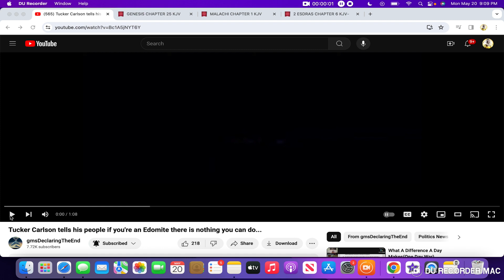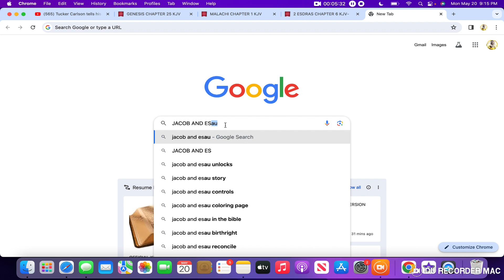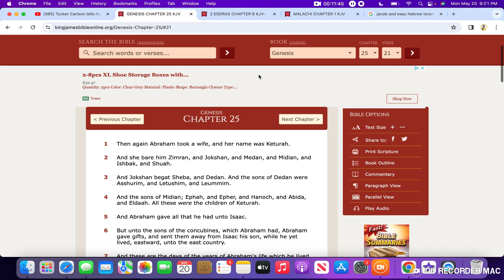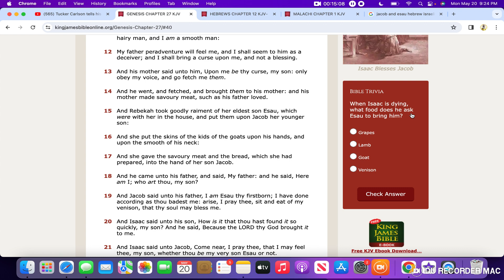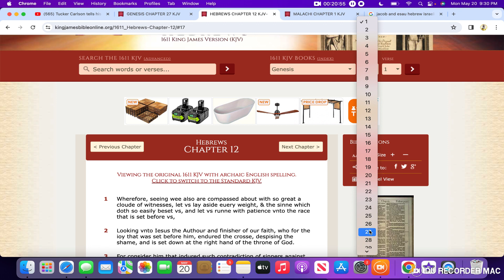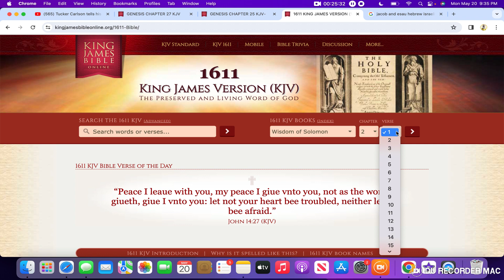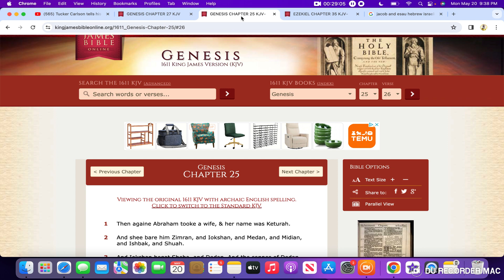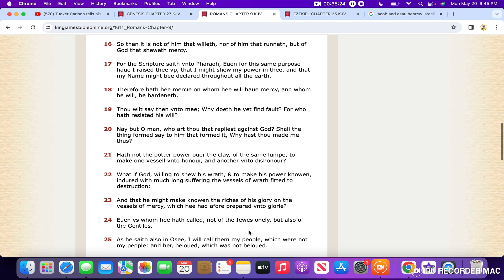RE: TUCKER CARLSON MEETS THE ISRAELITES